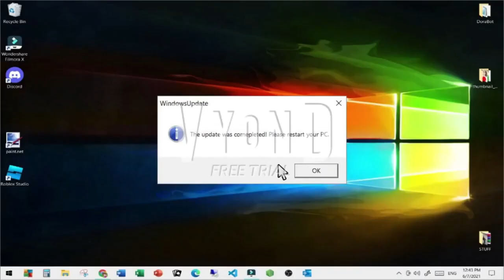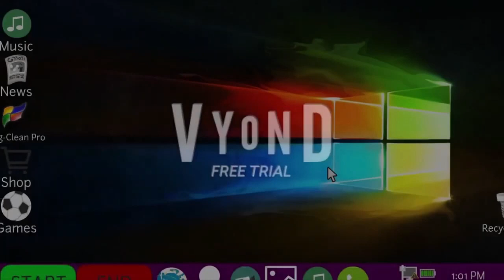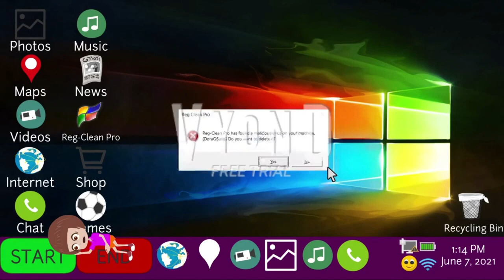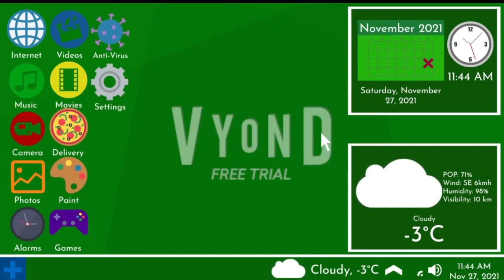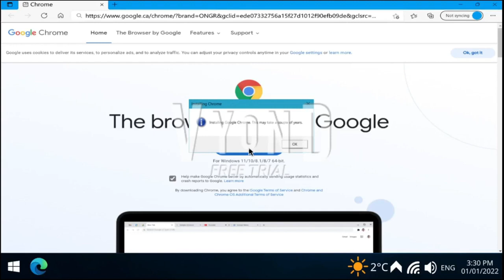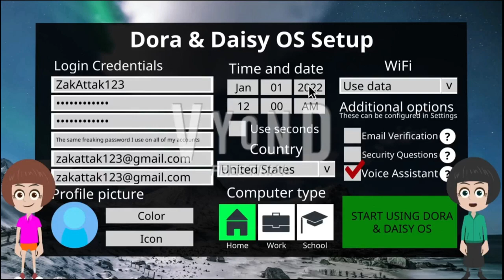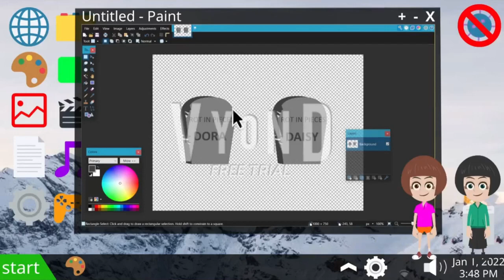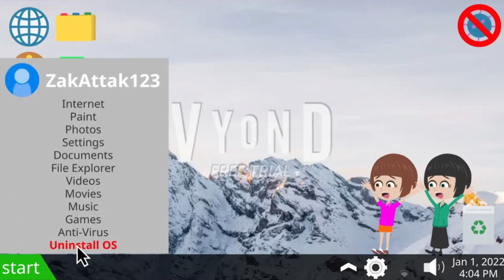All my OS videos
All of the OS videos I've created (except for Dora OS I, which I uploaded in 2018)

Please request me more OS ideas!

CHAPTERS:
0:00 - Dora OS II
11:00 - Daisy OS
18:24 - Dora & Daisy OS

This video is NOT intended for a child audience. Although it contains characters from children's media, it is a PARODY of said media, and is intended for an older audience, specifically those who grew up watching Dora The Explorer and are now grown.

What is Vyond? Vyond is a cloud-based animation software that allows users to create high-quality animated videos, presentations, and GIFs. Formerly known as GoAnimate, Vyond offers a range of features including customizable characters, backgrounds, and props, as well as a library of pre-built templates and sound effects. With its intuitive drag-and-drop interface and extensive customization options, Vyond is a popular tool for businesses, educators, and content creators who want to produce engaging and professional-looking animated content without the need for extensive technical skills or resources.